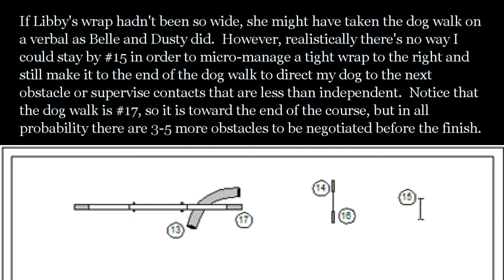Turn to Nowhere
Bud Houston blogged about this sequence on March 27, 2012 I set up the sequence and videoed from an angle that demonstrates the effect the direction of wrapping a jump can have upon a dog's path.  It also demonstrates the amplified effect an extremely wide wrap has. (Note: For me, "wrap" means "wrap toward me"; "tight" means wrap away from me.")